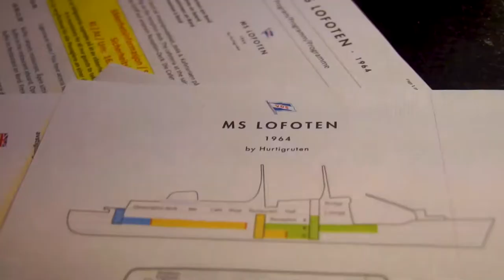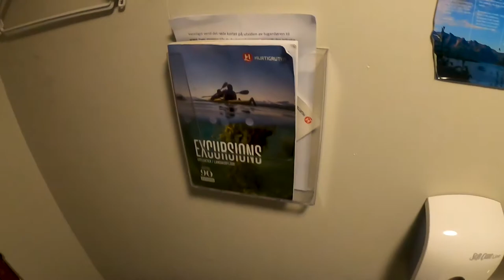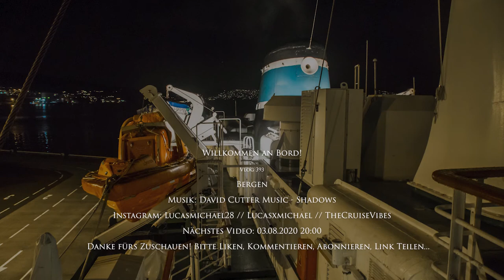MS LOFOTEN (Hurtigruten) | Tag 1 | Willkommen an Bord! | Vlog 393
Vlog 393: Der erste Tag an Bord der Lofoten von Hurtigruten beginnt in Bergen. Am späten Abend verlassen wir den Hafen und nehmen Kurs Richtung Norden. In diesem Video zeige ich euch u.a. auch meine Kabine.

Camera gear:
 Pro CC 2020